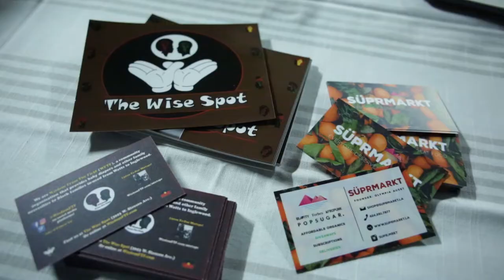Neighborhood Watch: Simply Raw Reversing Diabetes Recap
In our first screening of the NeighborhoodWatch series, attendees watched 5 people cure their diabetes in a month with the film "Simply Raw, Reversing Diabetes"

Video: Blaque Film School + Kristofer Cross